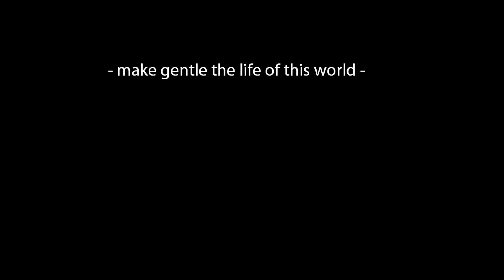Jessica Lea Mayfield and David Mayfield - the Sibling Rivalry Tour - El Cumbanchero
Jessica and David at the final show of their 2012 Sibling Rivalry tour, in their hometown of Kent Ohio.  David just absolutely burns up the mandolin on this one - he's a virtuoso on anything with strings.This is a great instrumental written by Rafael Hernández Marín, who was the most important composer of Puerto Rican music in the 20th century, and popularized in bluegrass by Jesse McReynolds, who's been a member of the Grand Ole Opry since 1964.  There's an inadvertent Jessica solo in the middle, as David makes a quick switch from an uncooperative patch cord and is greeted with cheers from the near-sellout crowd. That's why it's live. The Kent Stage, Kent Ohio, 12.14.12.